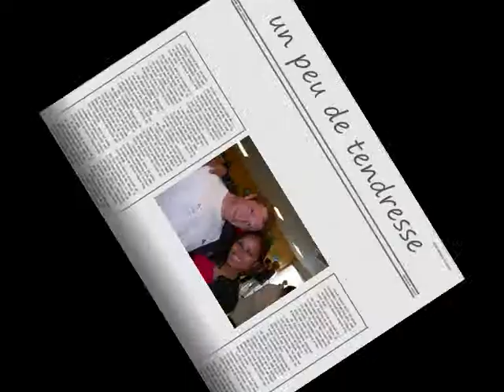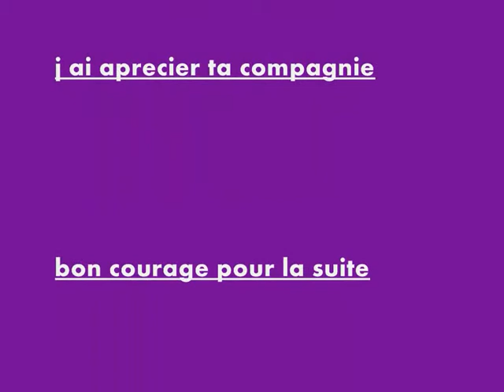sue an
petit montage dedier a ma maman d ifsi
une fille super
merci a elle pour sa bonne humeur
tt au long de l annee